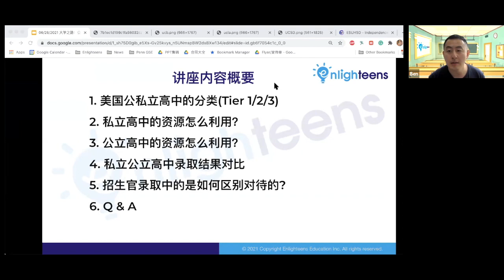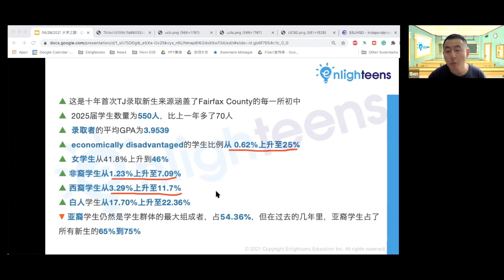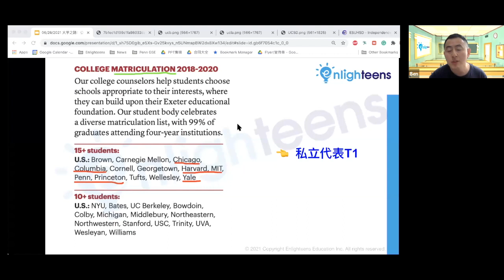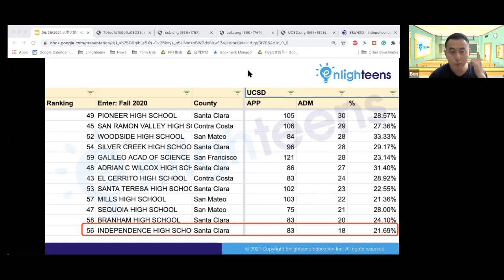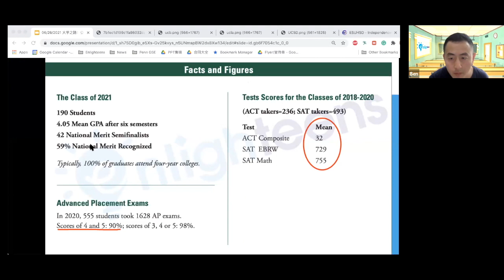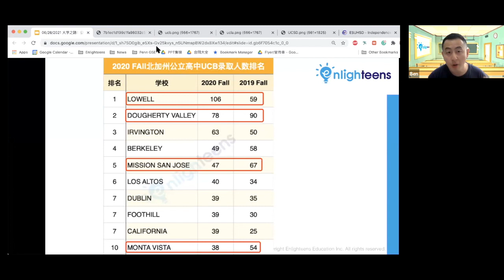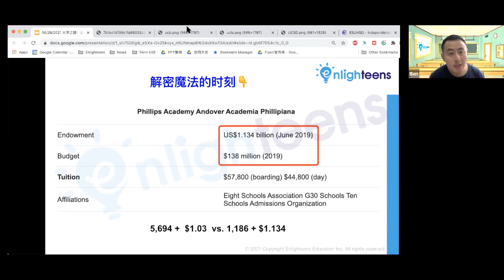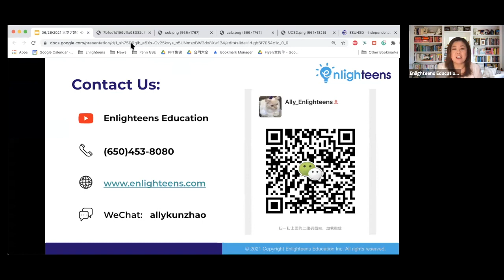升学教育规划｜美国公立 vs 私立高中的升学规划区别在哪里？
美国高中 美国大学 美国大学申请 🤔 公立, 私立高中课程设置不同，该如何规划？ 👂 美国私立和公立高中的不同资源该如何利用？ 👀 美国公立私立高中大学录取结果对比
Enlighteens 教育#升学规划 公司位于旧金山湾区，致力于将学生的个性、天赋、价值、目标四个元素融合在一起，针对每一位学生的独特性，通过教育引导配合 课外实践活动 来启发青春期的孩子，让他们顺利渡过紧张充实的高中，同时收获理想大学的录取。我们关注学生的中长期成长，结合家庭情况和个人理想来制定专属升学规划策略，让孩子在最重要的成长阶段能够获得最好的引导。

00:00 - 00:55  讲座简要
00:55 - 24:53  美国公私立高中的分类 (Tier 1/2/3)
24:53 - 39:10  美国私立高中、公立高中的资源怎么利用
39:10 - 49:40  美国私立公立高中录取结果对比
49:40 - 54:12  招生官录取过程中是如果区别对待的